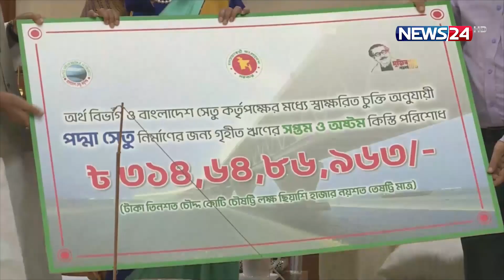পদ্মা সেতু নির্মাণের জন্য গৃহীত সরকারি ঋণের ৭ম ও ৮ম কিস্তি পরিশোধ | News24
NEWS24 Team